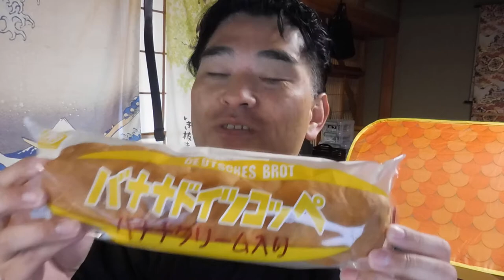【隠居オヤツ】キムラヤのパン：バナナドイツコッペ（笠岡駅前）